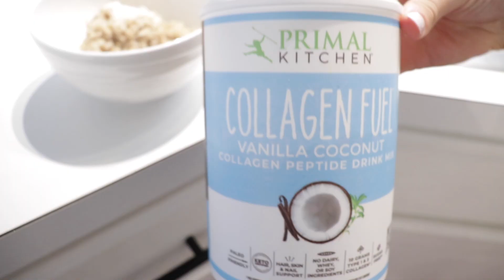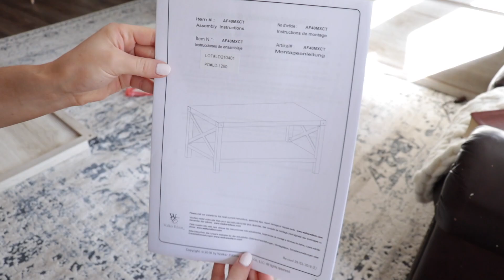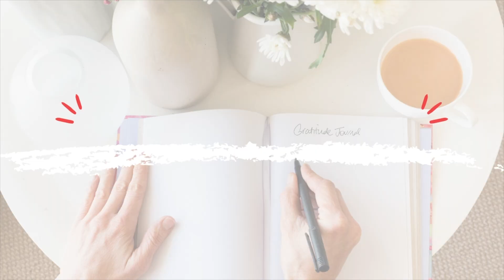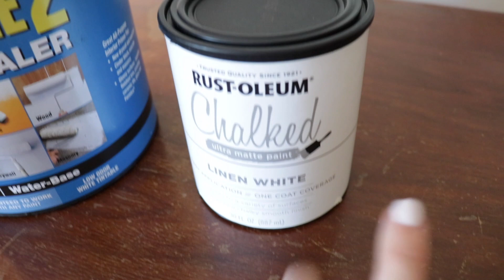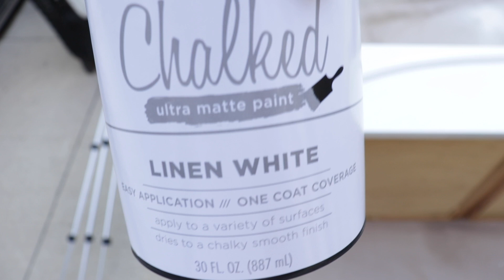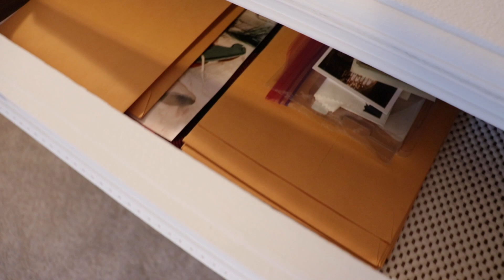*NEW* DRESSER MAKEOVER | FURNITURE FLIP | RUSTOLEUM CHALK PAINT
Hey loves! I am so grateful for you! I hope you enjoy and are inspired by this furniture makeover!

LINKED ITEMS:
+ coffee table
+ dresser hardware

 ...that we may be no longer children, tossed to and fro and carried about with every wind of doctrine, and by cunning and craftiness of people in their deceitful scheming. Instead, speaking the truth in love, we will grow to become in every respect the mature body of him who is the head, that is, Christ. ♡ Ephesians 4:14-15